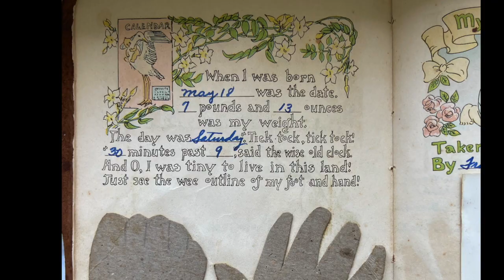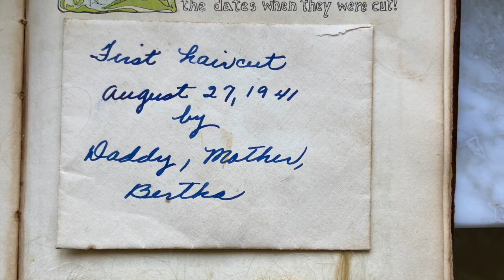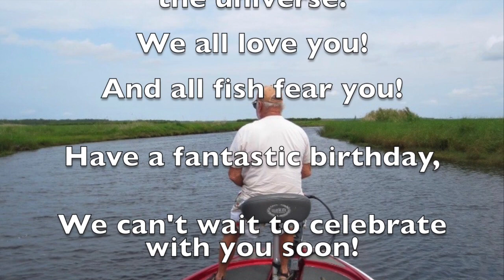Dad 80th birthday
This video is a birthday message for Lenny Jones 80th birthday